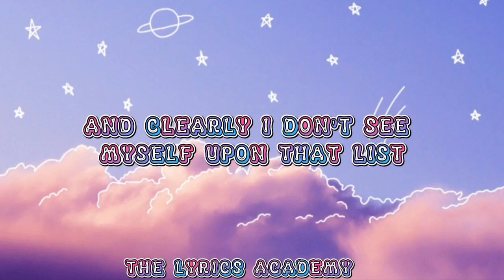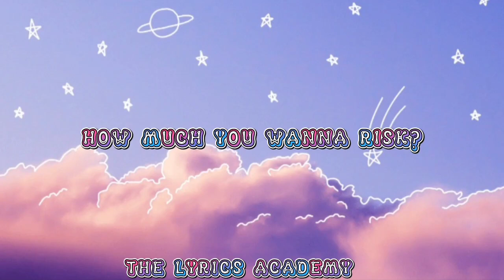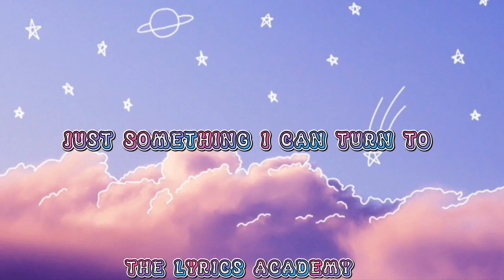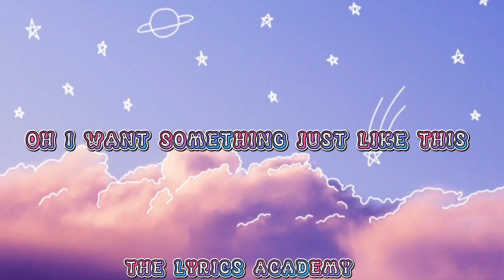THE CHAINSMOKERS&COLDPLAY -SOMETHING JUST LIKE THIS